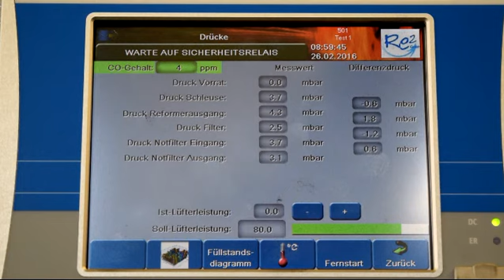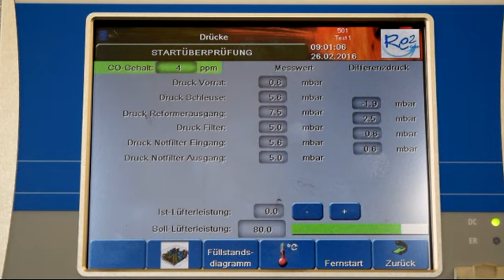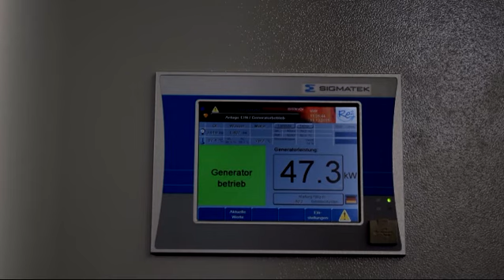Holzvergaser und BHKW Startvorgang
Holzvergaser und BHKW Startvorgang der Firma Spanner Re² GmbH. Dieser Holzvergaser erzeugt 45 kWel und 102,2 kWth aus Hackschnitzel.
Sie haben einen guten Zugang zum Brennstoff Holz oder sind selbst Waldbesitzer? Dazu sind Sie technisch interessiert? Dann nehmen Sie Ihre Energieversorgung künftig selbst in die Hand.

Mehr Informationen finden Sie auf unserer Webseite oder Social Media*
Starting process of a wood gasifier from Spanner Re² GmbH. This biomass power plant generates 45 kW electrical energy and 102.2 kW thermal energy from wood chips.
Do you have good access to wood to use as fuel or are you a forest owner? Are you interested in how much this technology will improve your business operations? Then take your energy supply into your own hands in the future.